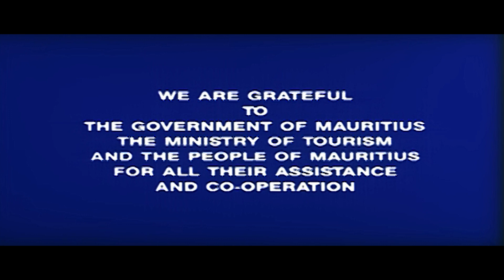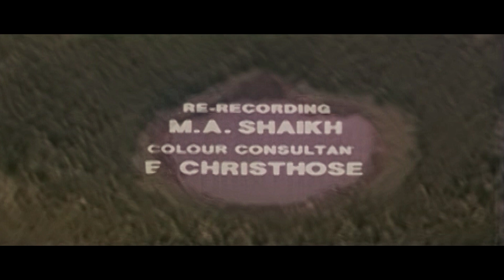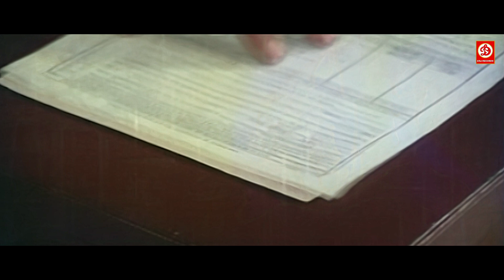Diljalaa Full Movie | Superhit Blockbuster Action Hindi Movie | Jackie Shroff, Farah Naaz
Movie : Diljalaa
Starring : Jackie Shroff,Farah Naaz
Singer : Asha Bhosle, Kishore Kumar
Director:
Producer: